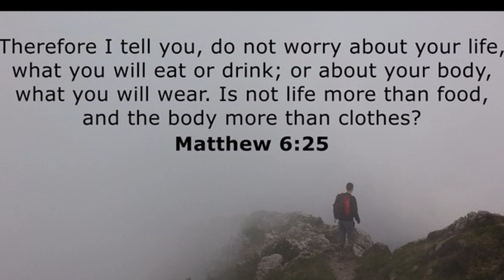Growtopia - Collecting Wls from BUYPILLAR ft BUYMARBLE (January 2020)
Lets see how much profit we got from these worlds :)